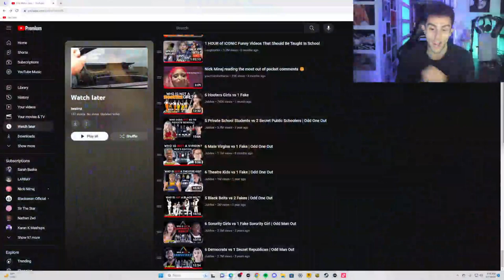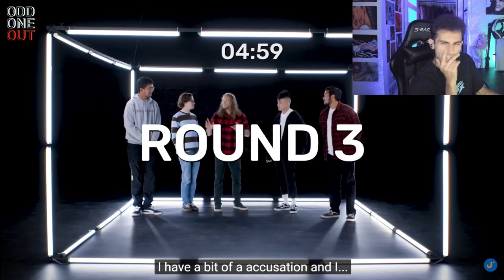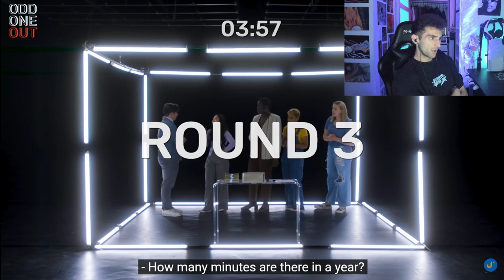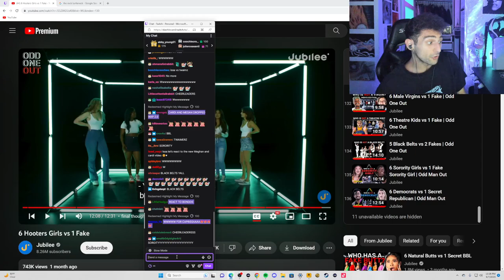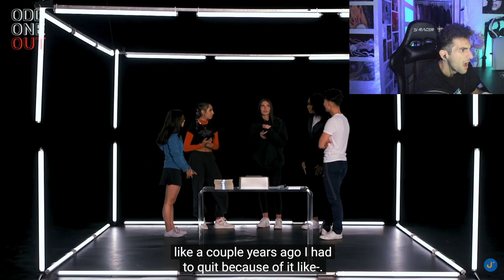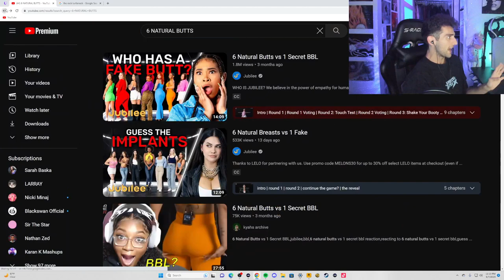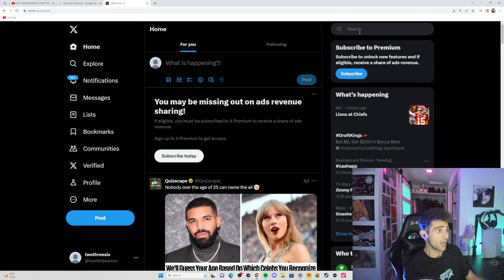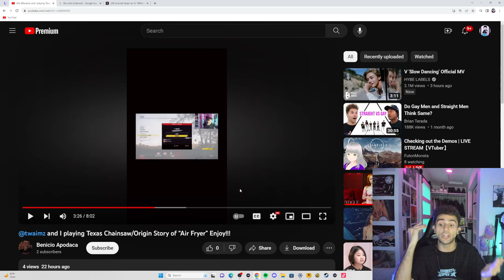VIDEO REACTION NIGHT!!!! [09-07-2023]